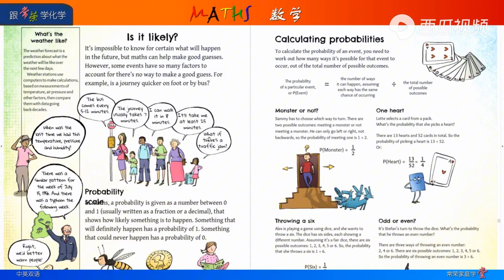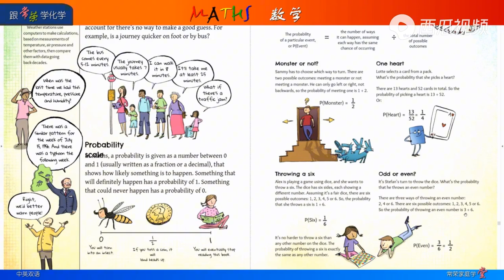MATHS 29 Probability 概率 跟常荣学数学 中文版 4K